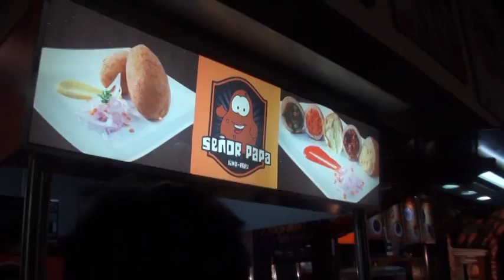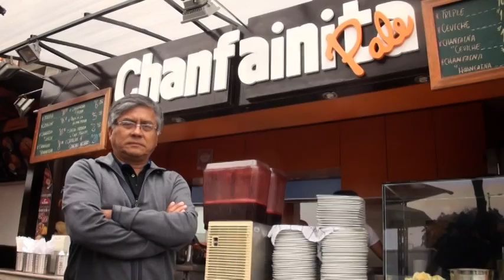Plaza de Tradiciones - C.c Plaza Norte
Conoce un poco más tu Centro Comercial Favorito Plaza Norte.
Plaza de Tradiciones fue creado exclusivamente pensando en la comodidad de disfrutar de nuestra Gastronomía Peruana. ¡Te esperamos!